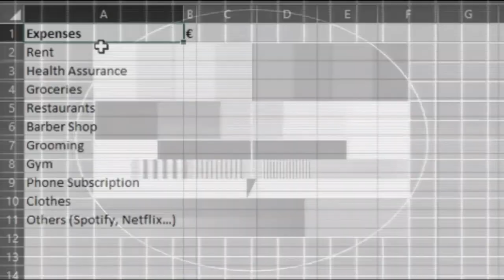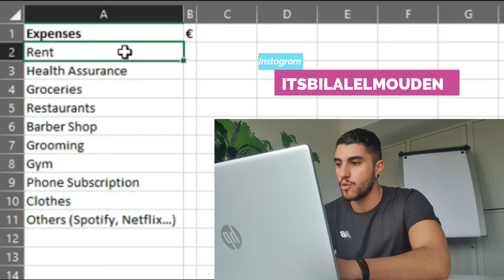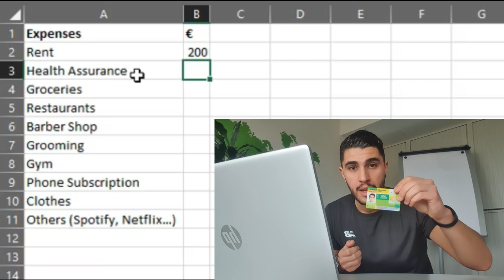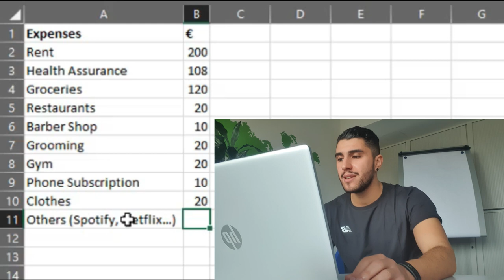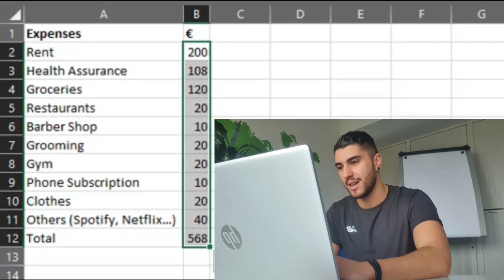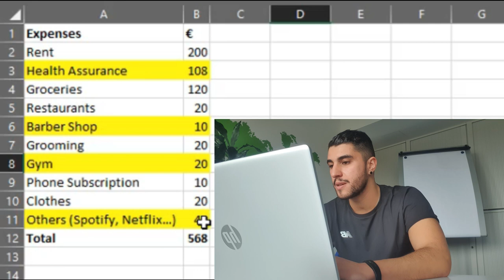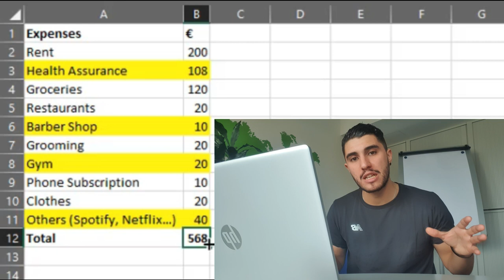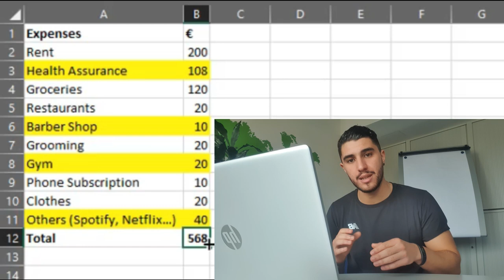Costs of living in Germany - المصاريف الشهرية للدراسة و الحياة في ألمانيا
Hey guys with much peace and love 💯

This video belongs to the serie of "Life in Germany". I will be covering in this video the costs of living in Germany, how much does it cost you monthly to live and study here, and also other tips to minimize your costs in different categories such as rent and health assurance that drain your budget.